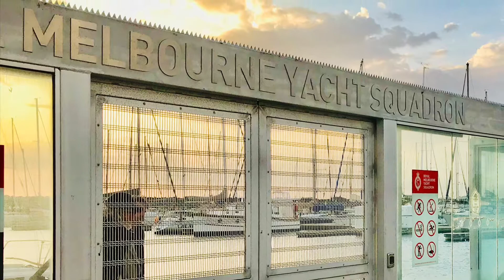Trip to St Kilda Melbourne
In beachside St Kilda, backpackers, families and joggers converge on the Esplanade, where yachts and windsurfers can be seen on the bay. Boom-time mansions, historic sea baths and Luna Park’s eye-catching rides are reminders of the strip’s past as a glitzy resort. Fine-dining restaurants and old European cake shops can be found on Acland and Carlisle streets. Revellers fill the area’s pubs and music venues at night.